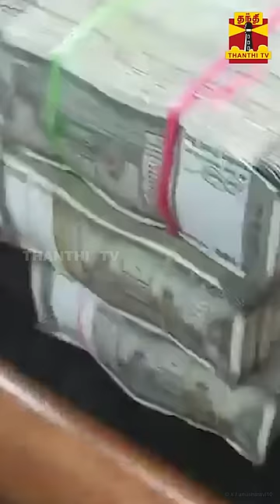ரயிலில் 4 கோடி கடத்தல்; Target ஆன Nainar Nagendran? - சிக்க வைத்தது சக BJP தலைவரா?